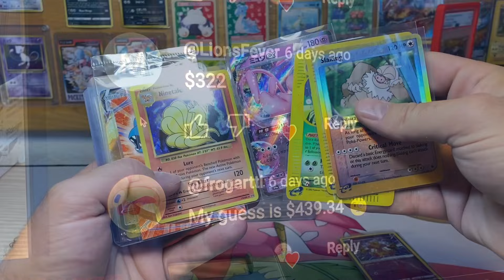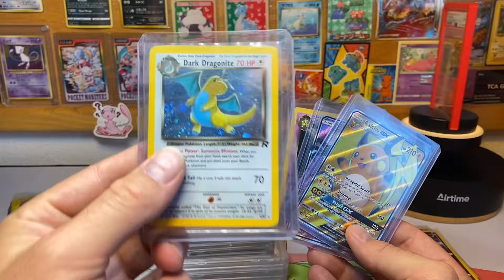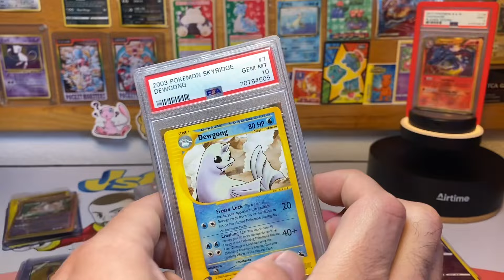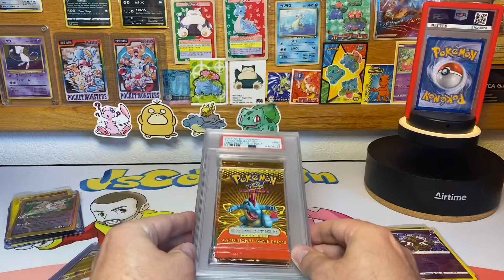Pokémon Card Auctions this week!